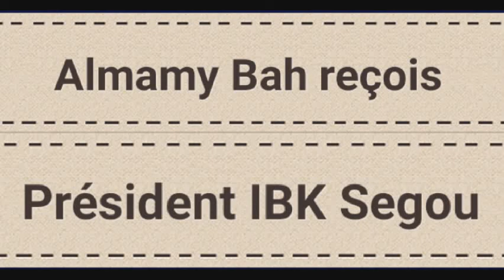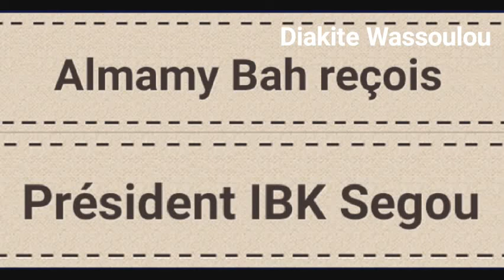Almamy Bah Reçois Président IBK à Segou